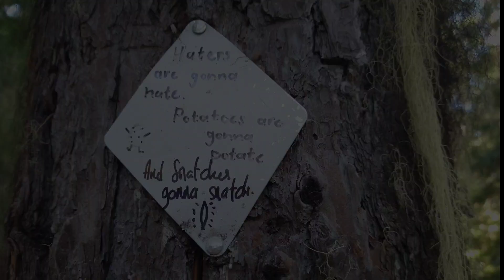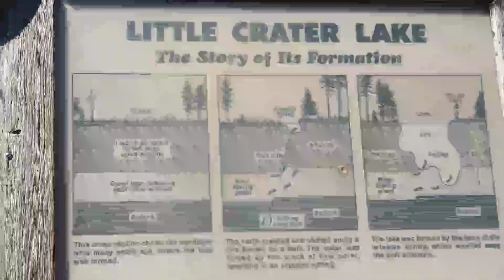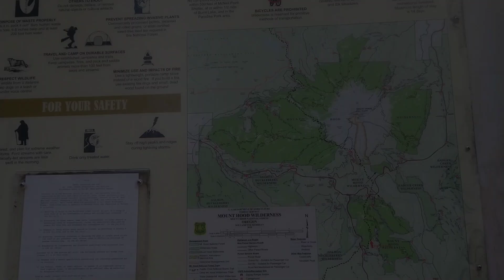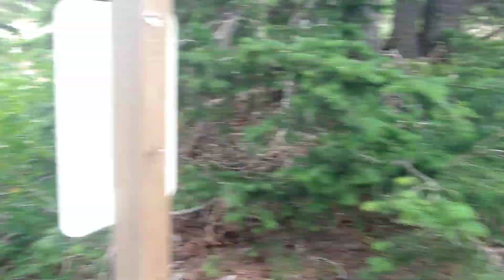PCT 2023: Day 131-132. Mount Hood, Timberline Lodge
PCT northbound mile 2067.3 to 2099.6
Miles hiked so far: 1342.2
Little Crater Lake
Mount Hood
Timberline Lodge
Oregon